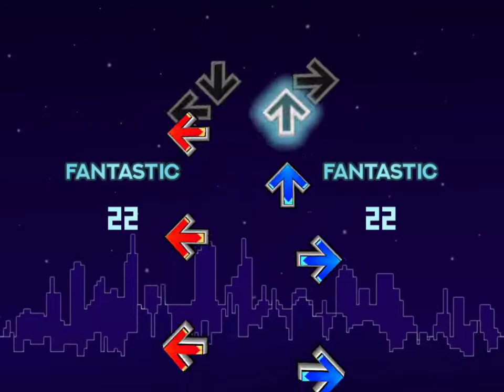[NotITG] Star Gazer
made in 48 hours for week 1 of XeroOl's Mod Rush event

admittedly i should have not done the entire thing in two sittings because now i have homework to catch up on

song: Mr. Asyu - Star Gazer
(cut version)